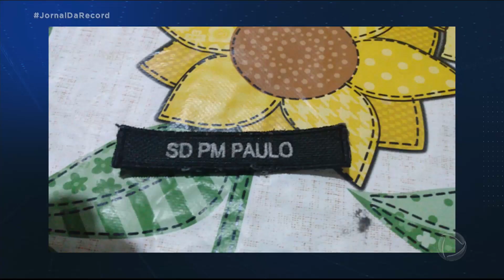Sargento da Polícia é preso suspeito de envolvimento na execução de jovem em SP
Um sargento do Batalhão de Ações Especiais da Polícia de São Bernardo do Campo (SP) foi preso. Ele é apontado como um dos envolvidos na execução do jovem Guilherme, de 15 anos, no fim de semana. O Departamento de Homicídios investiga agora a identidade do segundo suspeito do crime.